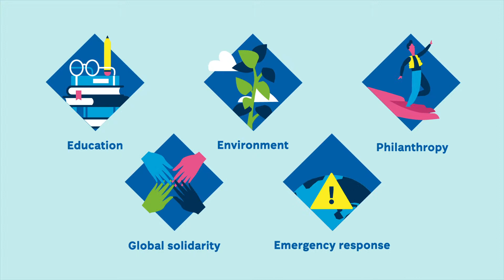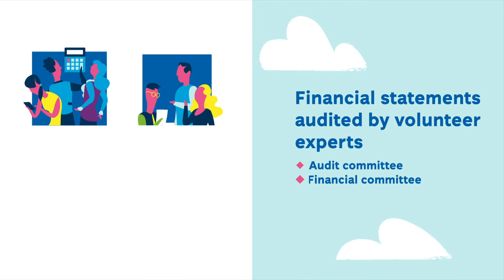2018 Key figures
2018 Key figures